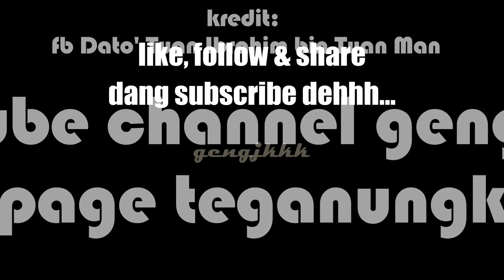Dato' Tuan Ibrahim bin Tuan Man - Kisah Siti Aisyah DiFitnah